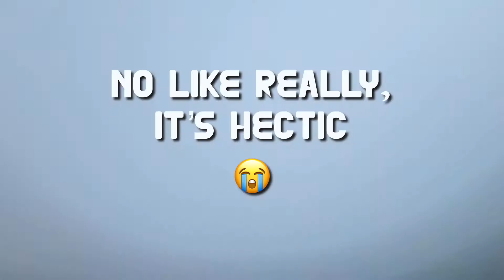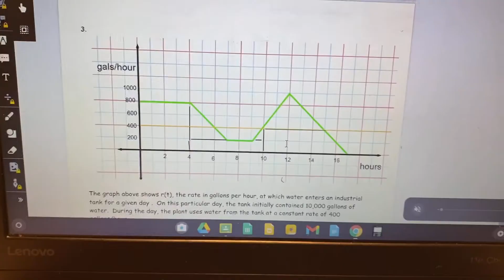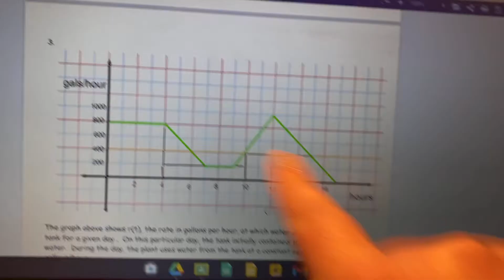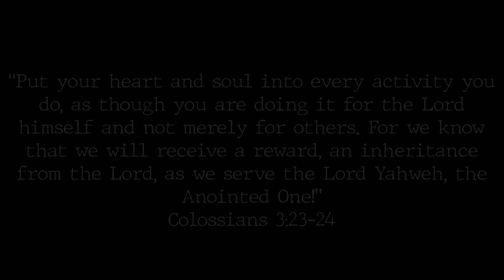A Typical Tuesday Night in the Life!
It's been a busy season of life filled with hours of doing homework so I thought I would let you guys in on what that looked like and how I truly spend weeknights!